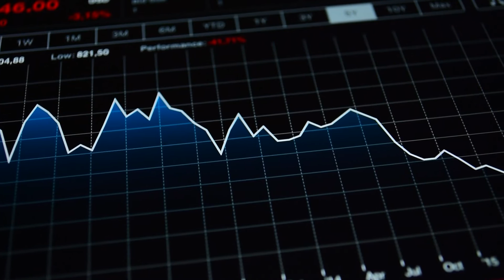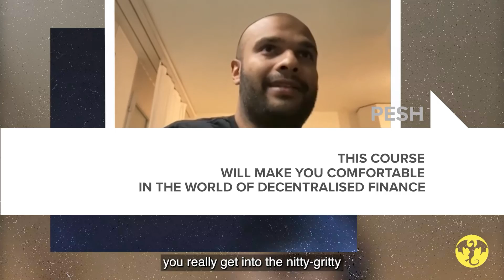🤖 Artificial Intelligence 2033: 🦾Looking at Artificial Intelligence 10 Years from Now